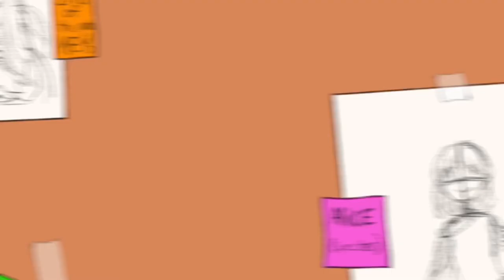OC Arrival Meme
programs used
procreate